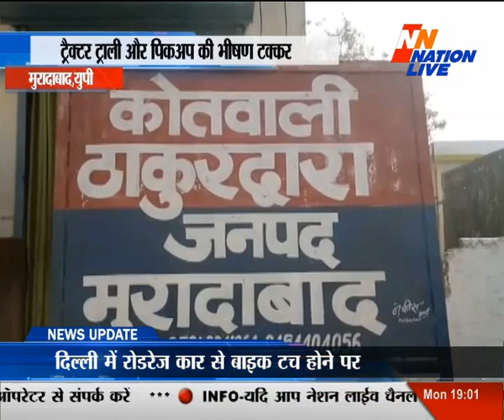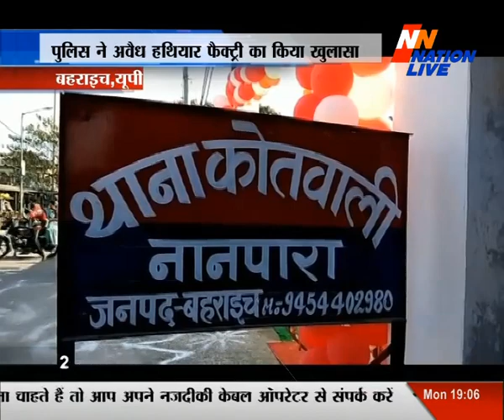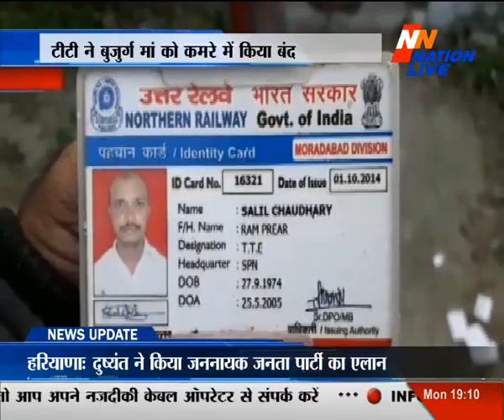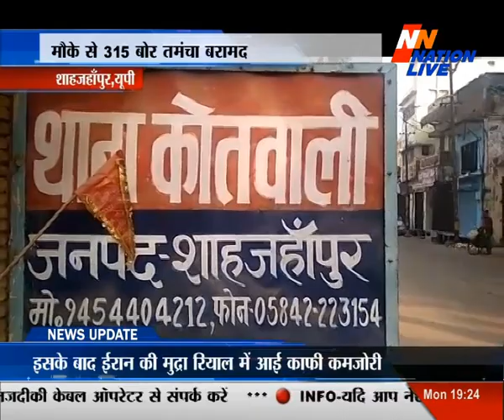Nation Live prime time bull 07 pm 10 dec 2018